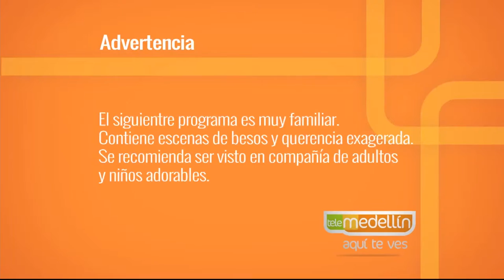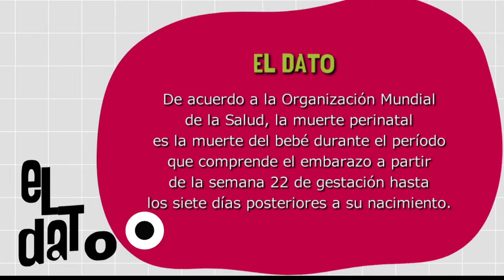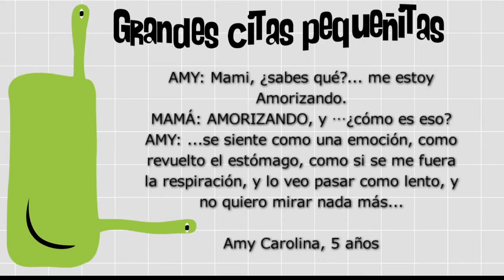Pérdida Perinatal[Paso a Paso tV] Telemedellín